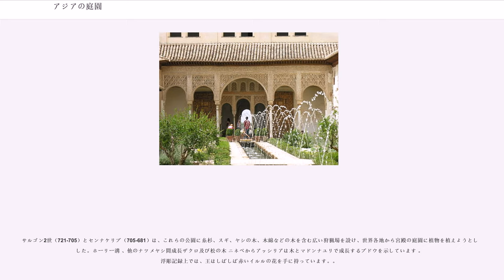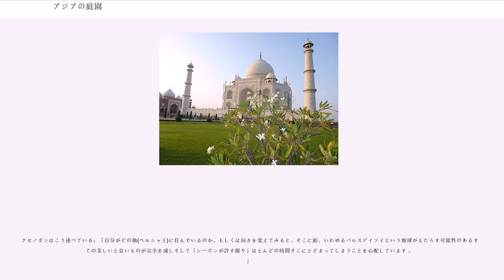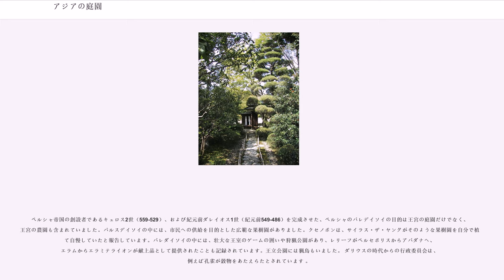アジアの庭園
ここでは主なアジアの庭園の一覧を記述する。

もともと中国庭園の影響を受けている日本と韓国の庭園は、仏教寺院や史跡、個人住宅、近隣の公園または都市公園、そして仏教寺院などの歴史的建造物にある。最も有名な日本庭園の一部西側世界と日本がある日本庭園で枯山水（石庭）の伝統で、龍安寺寺院はその一例である。作付けし多くの場合"わびさびの"シンプルさを想起させる様々なスタイルの日本庭園がある。 日本の文化では庭作りは高度な芸術であり、書道や水墨画と密接に関係している。

中国庭園芸術の発展は紀元前3000年までになることがあります。時間をさかのぼると中国庭園には数多くのしるし、比喩 、記号があります。古代エジプトの庭園や中東の庭園とは異なり、植物は中国では注目の的ではありませんでした。むしろ、中国庭園は人工の湖や丘、珍しい形の植物、そして石で構成された理想的な宇宙を反映していると考えられてきました。
地球上の誰もが中国人がするように庭を耕しませんでした。その中で支配者と帝国は土地、水と労働力の消費のために農業を危険にさらしそしてしばしば国の運命に介入した贅沢をも開発しました。
北京近郊の「皇居」は、周囲80キロメートルあり、芸術的な自然の模倣品です。そこには、最も小さな景色から最も広大な景色まで、あらゆる種類の風景が見られます。さまざまな地域、小川、河川、湖、村、そして城からの植物が絵を盛り上げます。しかし、村の住民は一種の俳優でした。裁判所の元帥の指示により、彼らは皇帝のために洗練させて漁師、船員、労働者、商人、農民、兵士などの服を着せてそれをエチケットとして実際の人々の出現を禁じる支配者に提示された。

日本の庭園は中国の庭園と似ています。同じ考えが彼らを支えているのは、彼らが自然をさらに忠実に模倣し、大規模な景観を小規模に再現しようとしていることだけです。日本では、庭園は特定のパターンに対応する禅仏教または風水の原理に従って作られています。要素のバランスには特に注意が払われています。

庭園のデザイン、イスラム庭園の伝統は、西アジア 古代ペルシャ パラダイス庭園を作ることから始まりそれは何世紀にもわたって発展し、そして異なる文化の中でイスラム王朝は中央 - 南アジア、近東、北アフリカそしてイベリア半島まで達するようになる。

イスラム庭園があるかどうかは物議を醸しています が、イスラムの故郷、 アラビア半島から 、灌漑されたオアシスガーデンが知られていますし、コーランは、彼らが神から背を向けダムを破壊するまで「右と左に」庭を所有していたサバエ人をこう説明しています、今や彼らの国では「苦い収穫」、 タマリスク 、そして数少ないナツメだけが育っています（ Sura 34、16 ）と。今日のイエメンの都市には、都心部の家庭菜園がありますし、このことはイスラム以前の時代にも当てはまりまるはずであるが、おそらく発掘調査によってのみ明らかにされています。コーランは、灌漑水路（ Sura 13、4）とトレリス（ Sura 6、141）がある庭園についてこう説明しています。 「彼（神）はあなたが穀物、を育てることを可能にします そこには本当に考える人のしるしがあります」とSura 16 、die Bienen （ 16、11 ） とある。

「典型的な」イスラム庭園の発展に最も大きな影響を与える、また、表現と政府の機能を果たすことができるチャエールBghのスタイルをモデルにした喜びの庭は、ササン朝の王室の庭園に起因していますが、ホスローのイーワーン が637年に征服したクテシフォンのコスラウ2世の キスラ宮殿庭園 で、イブン・ハルドゥーンのペルシャの豪華さとペルシャ建築の引き継ぎのきっかけがみえています。しかし、ディッキーにとって、いわゆる「イスラム庭園」は、ペルシャ、インド、アンダルシアでさらに発展してきたティムール朝の庭園のことです 。しかし、ムガールの庭園は、山の中で開発された建築様式を平野に移すにつれて、ハイブリッドな形となっていった。
ラホールはムガル帝国の庭園都市と考えられていました 。大規模な庭園に加えて、 重要な庭園もイスラム教徒のバフマニー朝 （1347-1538）の下でデカン高原 カルナータカ州に建てられました 。

M.コナンによると、単一の「オリエント」式ガーデン技術は存在せずに、これらは多くの異なる要素と伝統から構成されており、宗教的、経済的、政治的機能を備えた庭園でさえもシームレスに融合し、庭園はいくつかの目的を果...